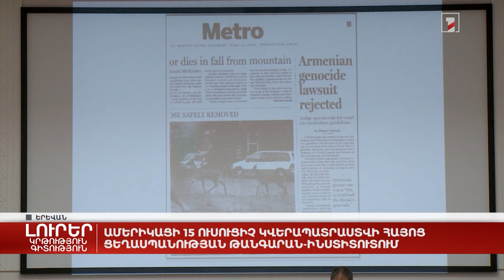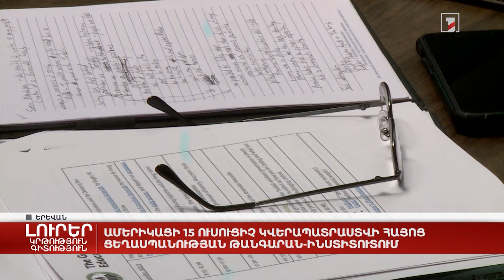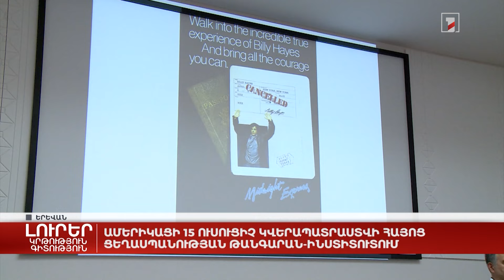Ամերիկացի 15 ուսուցիչ կվերապատրաստվի Հայոց ցեղասպանության թանգարան-ինստիտուտում